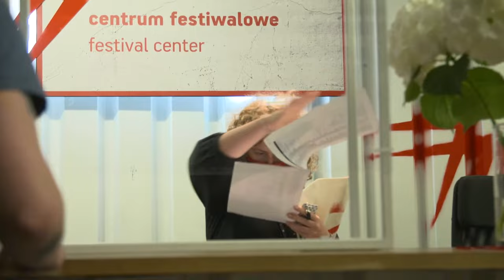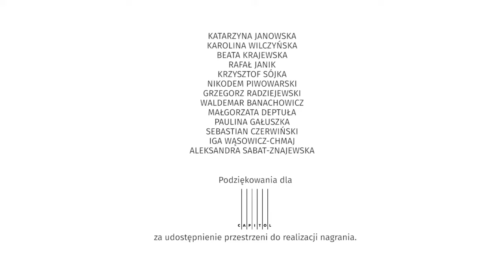Rezerwacja wydanie specjalne: Skonieczny, Lewandowska i Frydrysiak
Wydanie specjalne programu "Rezerwacja" z Wrocławia, gdzie trwa 21. Międzynarodowy Festiwal Filmowy Nowe Horyzonty. Gośćmi Katarzyny Janowskiej są: reżyser i scenarzysta Krzysztof Skonieczny, reżyserki filmu eksperymentalnego VR "Noccc" Weronika Lewandowska i Sandra Frydrysiak oraz krytycy filmowi - Kaja Klimek i Piotr Czerkawski.